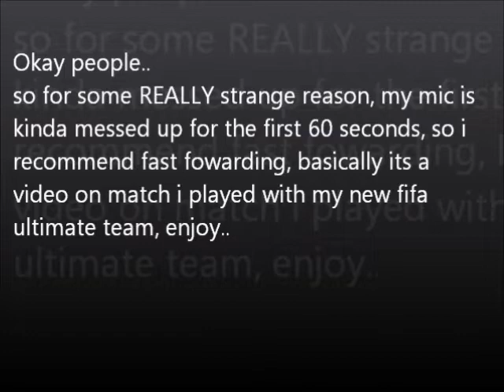FifaUt:Brazil Match- Part 1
"mobile device" "software tutorial" intro sony introduction almost new phone opening editing cover cell nokia avenged lover live "avenged sevenfold" a7x samsung iphone wireless thousand rev bat easy gates country confessions shadows vengeance day guitar johnny afterlife "cell phone" critical phones touch review gps android handy google screen gsm n95 bluetooth case camera at&t sent sidekick "mobile phone"